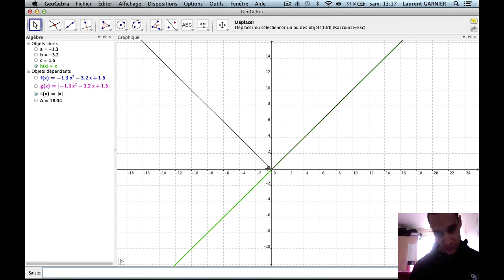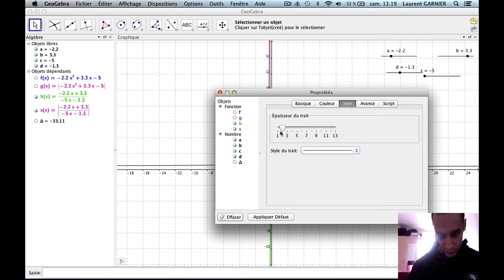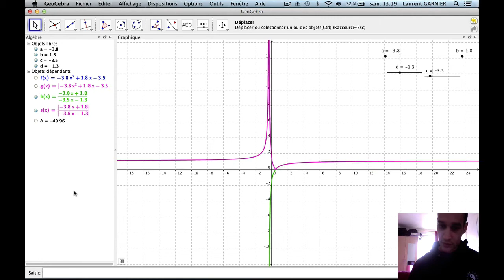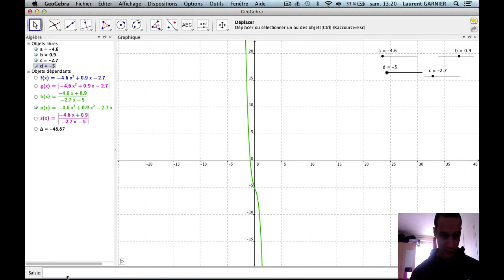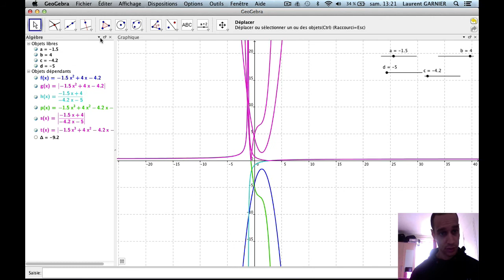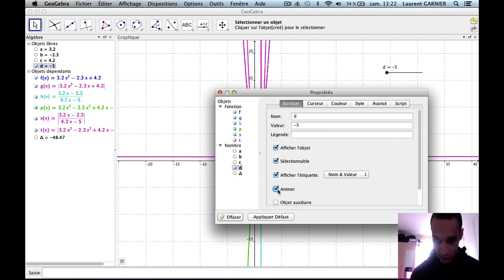effets de la valeur absolue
Niveau : lycée (système scolaire français)
Pré-requis : fonctions, valeur absolue
Résumé : effets de la valeur absolue sur des fonctions de base :
- trinôme du second degré
- identité
- homographie
- polynôme